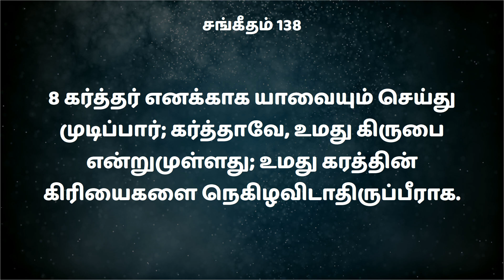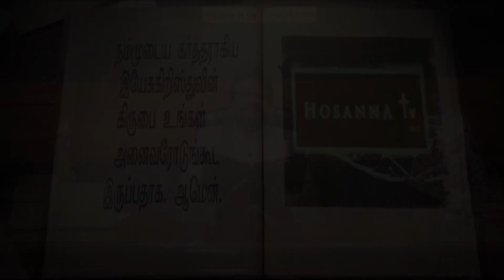27-01-2022 | தினம் ஒரு வாக்குத்தத்தம் | கர்த்தர் எனக்காக யாவையும் செய்து முடிப்பார் |சங்கீதம்-138:8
160B

𝐁𝐀𝐍𝐊 𝐃𝐄𝐓𝐀𝐈𝐋𝐒 :
𝐀/𝐂 𝐍𝐀𝐌𝐄 : 𝐌. 𝐀𝐑𝐎𝐂𝐊𝐈𝐀𝐑𝐀𝐉
𝐀/𝐂 𝐍𝐎 : 𝟏𝟎𝟏𝟖 𝟎𝟏𝟎𝟎 𝟎𝟎𝟎 𝟖𝟗𝟎𝟏
𝐁𝐀𝐍𝐊 : 𝐈𝐍𝐃𝐈𝐀𝐍 𝐎𝐕𝐄𝐑𝐒𝐄𝐀𝐒 𝐁𝐀𝐍𝐊
𝐁𝐑𝐀𝐍𝐂𝐇 : 𝐒𝐀𝐓𝐓𝐔𝐑
𝐈𝐅𝐒𝐂 𝐂𝐎𝐃𝐄 : 𝐈𝐎𝐁𝐀𝟎𝟎𝟎𝟏𝟎𝟏𝟖

(𝐎𝐑)

𝐀/𝐂 𝐍𝐀𝐌𝐄 : 𝐇𝐎𝐋𝐘 𝐒𝐏𝐈𝐑𝐈𝐓 𝐌𝐈𝐍𝐈𝐒𝐓𝐑𝐈𝐄𝐒
𝐀/𝐂 𝐍𝐎 : 𝟏𝟎𝟏𝟖 𝟎𝟏𝟎𝟎 𝟎𝟎𝟎 𝟔𝟏𝟕𝟖
𝐁𝐑𝐀𝐍𝐂𝐇 : 𝐒𝐀𝐓𝐓𝐔𝐑
𝐈𝐅𝐒𝐂 𝐂𝐎𝐃𝐄 : 𝐈𝐎𝐁𝐀𝟎𝟎𝟎𝟏𝟎𝟏𝟖

𝐂𝐨𝐦𝐦𝐮𝐧𝐢𝐜𝐚𝐭𝐢𝐨𝐧:
𝐂𝐡𝐞𝐧𝐧𝐚𝐢 𝐀𝐝𝐝𝐫𝐞𝐬𝐬
Hosanna TV
No 87/4, Sambu prasath avenue,
Arcot road
Vadapalani (Opp Adyar Ananda Bhavan)
Chennai – 600026
𝐒𝐚𝐭𝐭𝐮𝐫 𝐀𝐝𝐝𝐫𝐞𝐬𝐬
Hosanna TV